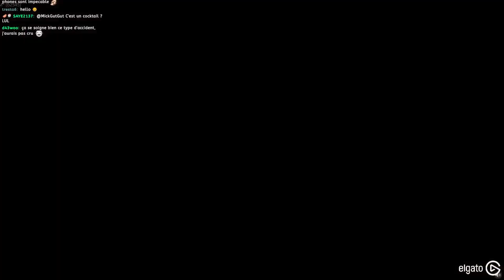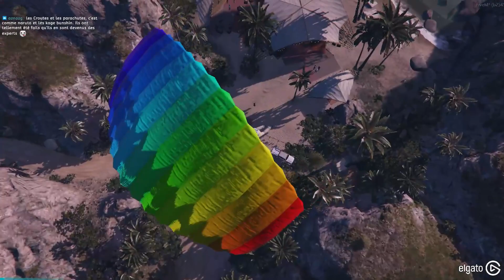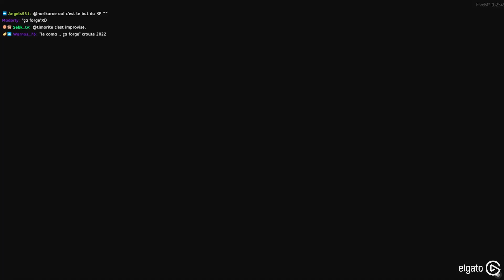LES CROUTE AU MARIAGE DE MIGUEL ET KIM !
Retour ultime des Croute à Los Santos avec toute la famille !